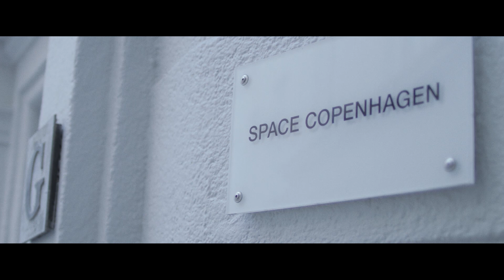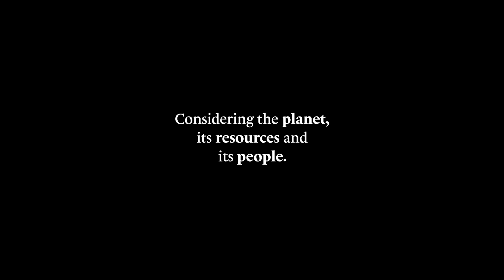We are Mater | Mater Design | Sustainable furniture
Mater was founded with the ambition to change the way people think of furniture and lighting. We strive to reduce this industry footprint on the planet, but without making any compromises in regards to quality and design.

We are proud to say,

We are Mater!